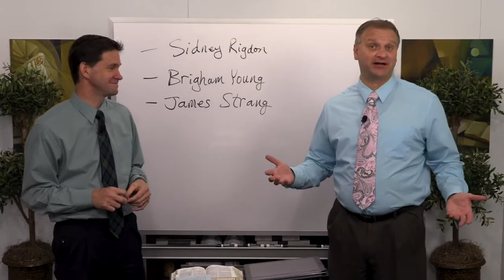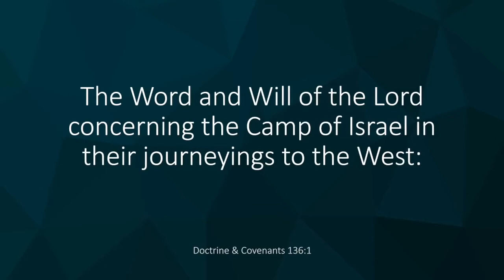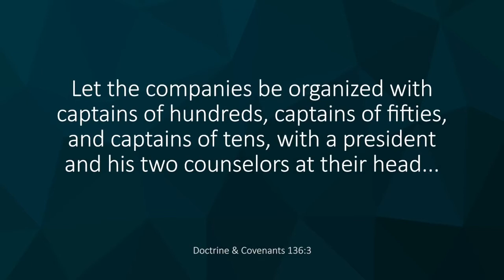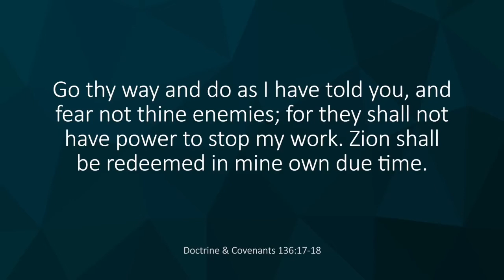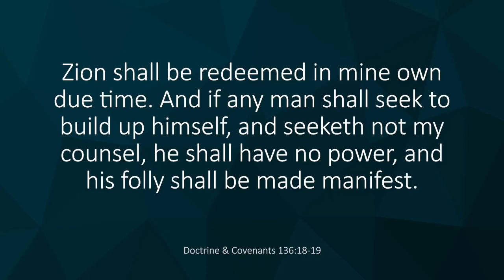Winter Quarters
Gerrit Dirkmaat and Tyler Griffin discuss the conditions at Winter Quarters